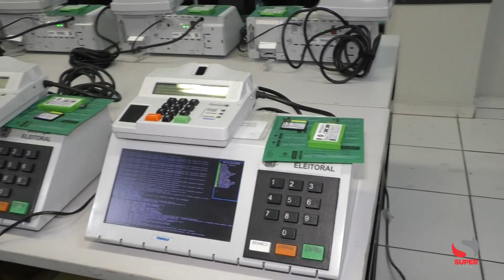Confira os destaques desta terça-feira (01/10)